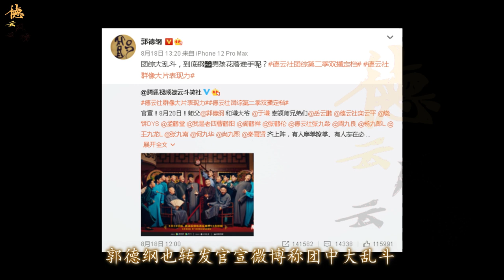【德云社】德云斗笑社第二季官宣播放时间，郭德纲亲自转发，这两位站c位毫无争议